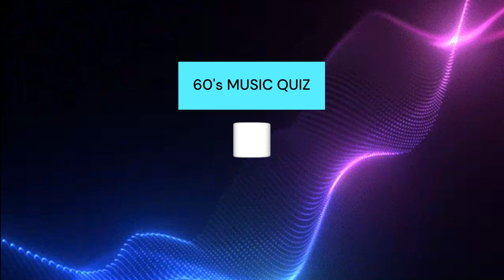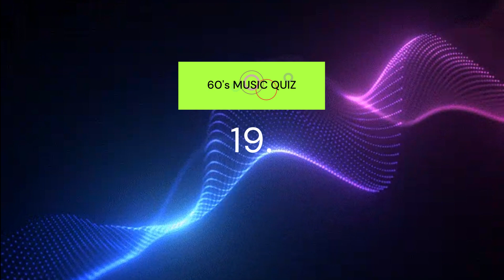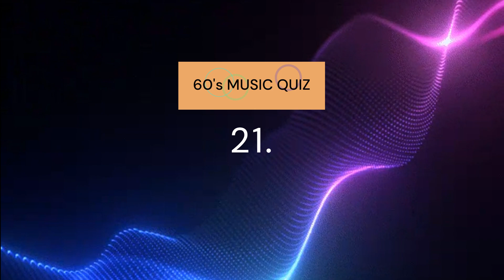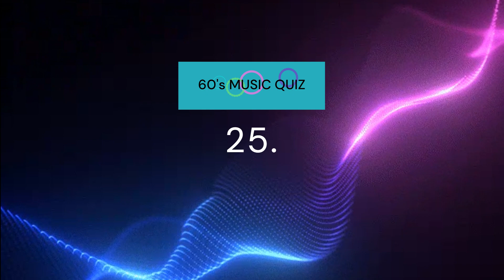Quiz: 60s Music Challenge - Can You Guess the Song & Artist?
This video is the ultimate 1960s music trivia challenge. We'll throw 25 iconic hits your way from the decade. Can you name the song AND the artist behind each short snippet? From chart-topping anthems to one-hit wonders, this quiz will test your knowledge of 60s music. 1 point for getting both song and artist or half a point. So crank up the volume, and hit play.

Full Playlist below of 60's songs: (Don't peek until you have finished the quiz)

1.  Like a Rolling Stone - song by the American singer Bob Dylan (1965)
2.  My Generation - song by English rock band the Who (1965)
3 . Unchained Melody - song by the Righteous Brothers (1965)
4.  Hey Jude -  song by the English rock band the Beatles (1968)
5.  Sweet Caroline - song by by American singer Neil Diamond (1969)
6.  Space Oddity - song by English singer-songwriter David Bowie (1969)
7.  Can't Help Falling in Love - song by  American singer Elvis Presley (1961)
8.  Sugar, Sugar - song by The Archies (1969)
9.  (I Can't Get No) Satisfaction - song by rock band the Rolling Stones (1965)
10. The Sound of Silence - song by Simon & Garfunkel(1965)
11. (The Lights Went Out In) Massachusetts - song by The Bee Gees (1967)
12. Born to Be Wild - song by the band  Steppenwolf (1969)
13. Brown Eyed Girl - song by Northern Irish singer Van Morrison (1967)
14. Hey Jude - song by English rock band the Beatles (1968)
15. I Started a Joke - song by the Bee Gees (1968)
16. Twist - song by Chubby Checker (1960)
17. These Boots Are Made for Walkin' - song by Nancy Sinatra(1966)
18. Wild Thing - song by English rock band the Troggs (1966)
19. Surfin' U.S.A. - song by The Beach Boys (1963)
20. Calendar Girl - song by Neil Sedaka (1960)
21. Hit the Road Jack - song by Ray Charles (1961)
22. I'm a Believer - song by American band The Monkees (1966)
23. You Really Got Me - song by The Kinks(1964)
24. Oh, Pretty Woman - song by Roy Orbison, (1964)
25. What a Wonderful World - song by Louis Armstrong (1967)